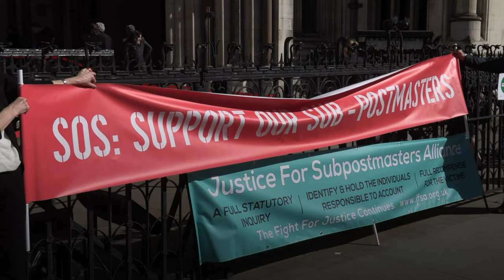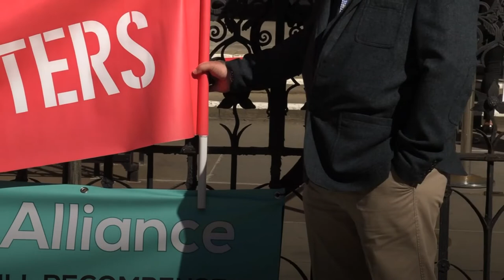Subpostmasters have convictions overturned and call for inquiry into Horizon scandal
There were cheers, tears and even a few bottles popped outside the Royal Courts of Justice after dozens of former subpostmasters won a long-running battle to clear their names.

Hundreds of subpostmasters were prosecuted for theft, fraud and false accounting because of the Post Office’s defective Horizon accounting system, which had “bugs, defects and errors” from the very outset.

The Post Office knew that there were “serious issues about the reliability” of the Fujitsu-developed IT system, which was rolled out to branches in 2000, but continued to bring “serious criminal charges against the subpostmasters on the basis of Horizon data”, the Court of Appeal said on Friday.

Overturning the convictions of 39 former subpostmasters who were convicted and even jailed based on Horizon data, Lord Justice Holroyde said the Post Office “effectively steamrolled over any subpostmaster who sought to challenge its accuracy”.